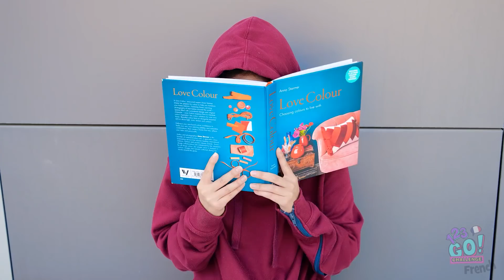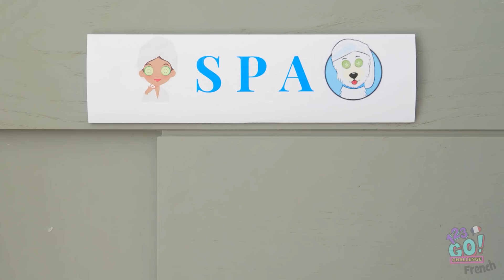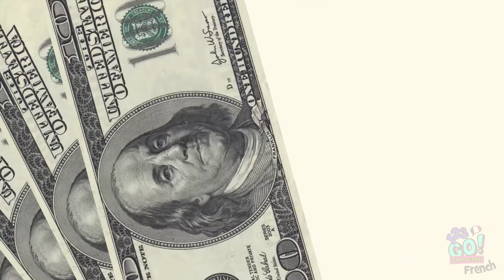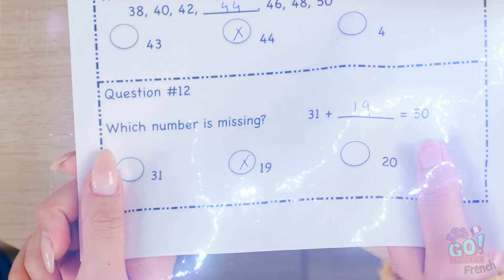ÉTUDIANT RICHE VS ÉTUDIANT NORMAL || Échange de vies pendant 24 heures avec 123 GO ! CHALLENGE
Être riche, ça peut être génial !
Et être fauché, généralement... Ben c'est pas top.
Mais parfois, l'univers a une manière assez amusante d'inverser les tendances, ne serait-ce que temporairement.
Et toi, serais-tu prêt à changer de vie le temps d'une journée, ou plus ?
Fais-le nous savoir dans les commentaires !